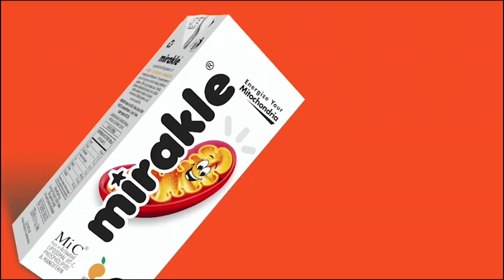சிவகாசியில் பட்டாசு விற்பனை மந்தம்